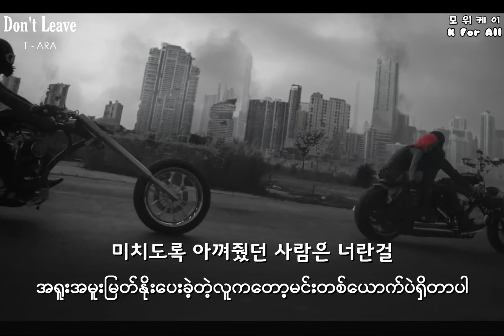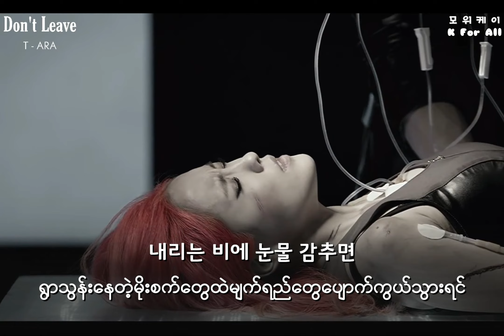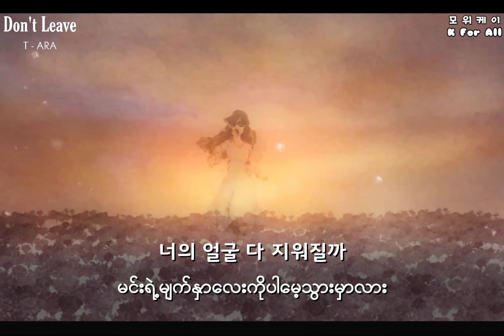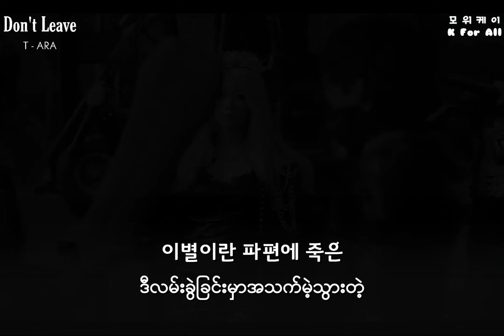[2K] T-ARA(티아라) - 'Don't Leave(떠나지마)'(Myanmar Subtitle)